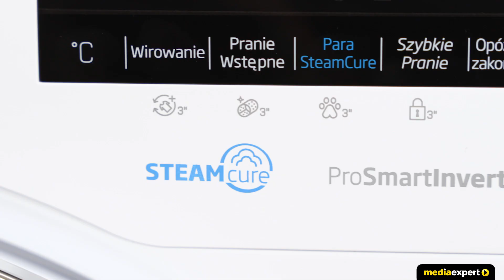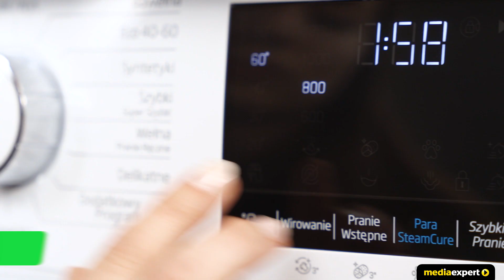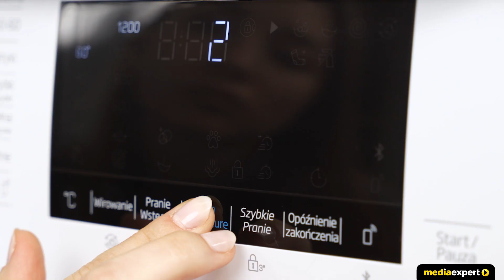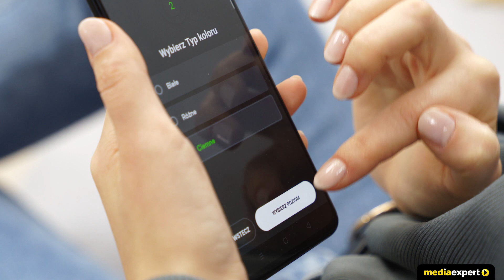Pralka Beko MWUE9636CWE | Wideoprezentacja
👉 Świeże i higienicznie czyste pranie bez zagnieceń? Pralka Beko MWUE9636CWE wyposażona w technologię parową SteamCure, funkcję FreshTherapy oraz specjalny program Pupil zadba o Twoją odzież – także wtedy, gdy masz kota lub psa. Za pomocą aplikacji HomeWhiz możesz sterować nią również przez telefon.

Wybrane cechy pralki Beko MWUE9636CWE:

✅ KLASA ENERGETYCZNA
Zgodnie z etykietą energetyczną pralka należy do klasy C.

✅ ŁADOWNOŚĆ: 9 kg
Maksymalna pojemność jednego załadunku to aż 9 kg. W jednym cyklu możesz wyprać ubrania od całej rodziny, kurtkę puchową, poduszki lub kołdrę.

✅ 15 PROGRAMÓW PRANIA
Do wyboru masz 15 programów – od standardowych jak bawełna, wełna, syntetyki, aż do specjalnych jak program sportowy czy BabyProtect+ przeznaczony do ubranek dziecięcych.

✅ PROGRAM CODZIENNE SZYBKIE
Musisz wyprać ubrania, ale nie masz czasu? Uruchom program Codzienne Szybkie, który już w 28 minut wypierze cały wsad pralki w temperaturze 30 stopni.

✅ SteamCure
Technologia Steam Cure, którą można uruchomić z wybranym programem, generuje parę na początku i na końcu cyklu. Para na początku prania skuteczniej likwiduje zabrudzenia, natomiast na końcu zredukuje zagniecenia, zmiękczy odzież i ułatwi jej prasowanie.

✅ FUNKCJA PUPIL
Specjalna funkcja Pupil na pewno przypadnie do gustu właścicielom kotów i psów. Podwyższona temperatura prania zlikwiduje alergeny. Z kolei wielokrotne płukanie i wirowanie ubrań skutecznie usunie osadzoną na nich sierść.

✅ FreshTherapy
Nie możesz wyjąć prania z bębna od razu po zakończeniu cyklu? To żaden problem. Funkcja FreshTherapy zadba o jego świeżość nawet do 8 godzin. Dodatkowe obroty bębna uruchamiane co klika minut zredukują zagniecenia na odzieży.

✅ OPCJA: DODAJ UBRANIE
Skorzystaj z opcji Dodaj Ubranie, aby umieścić w bębnie dodatkowe tekstylia. Funkcja zadziała tylko wtedy, gdy pozwolą na to ilość i temperatura wody.

✅ HomeWhiz
Inteligentny system zarządzania HomeWhiz od BEKO umożliwia kontrolę i zarządzanie pracą pralki przez telefon. Możesz ją włączyć, wyłączyć, ustawić program, uruchomić dodatkowe opcje, a także sprawdzić, ile czasu zostało do końca prania. Aplikacja powiadomi Cię również o jego zakończeniu.

✅ GŁOŚNOŚĆ PRANIA/ WIROWANIA
Ciche pranie to większy komfort. Pralka BEKO wyposażona jest w elektroniczny system wyważania wsadu, by zredukować wibracje i hałas. Poziom głośności w trakcie prania to jedynie 56 dB, co porównywalne jest ze spokojną rozmową. Podczas wirowania pralka osiąga 76 dB.